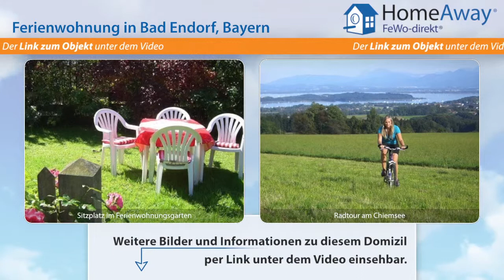Chiemgau/Chiemsee: Nähe Chiemsee, in Bad Endorf: Ferienwohnung in Haus - FeWo-direkt.de Video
Ferienwohnung  Chiemgau/Chiemsee Bayern für 4 Personen :
Die Wohnung auf zwei Wohnebenen verfügt über einen eigenen Eingang, eine voll ausgestattete Küche mit Spülmaschine, Esszimmer, Wohnzimmer mit großer Dachgaube und zwei Balkonen. Zwei getrennte Schlafzimmer.Es besteht ebenso die Möglichkeit, im Gaubenraum zwei Einzelbetten( für weitere Personen,oder größere Kinder) zu stellen. Maximal sind 5 Personen in der Wohnung möglich. Im Schlafzimmer kann...

Dies ist nur eine Unterkunft der vielen Feriendomizile  Chiemgau/Chiemsee die auf HomeAway fewo-direkt.de zu finden sind. HomeAway FeWo-direkt.de ist Deutschlands Nr. 1 in der Online-Ferienhausvermietung seit 1997 mit der wohl größten Auswahl an Ferienwohnungen und Ferienhäusern.